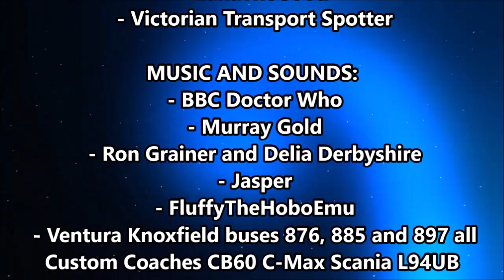How to recognise a Scania L94UB bus chassis on sight!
The Scania L94UB is an extremely common bus chassis within Ventura's Eastern Region and Oakleigh depots. Let's see if you can find one correctly, blindly with no information except this guiding video! Transdev and Ventura have got heaps of these buses, with Volgren, NCBC and Custom Coaches bodies.

Give feedback and criticism on what I can do better!